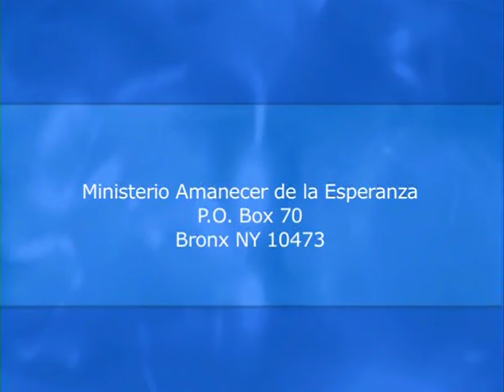La señal contra Madián #3 - La victoria sobre Madián - Pastor Juan Radhamés Fernández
Tema: La señal contra Madián #3 - La victoria sobre Madián

Versos:
Jueces 7:9-15

¿Quiénes somos?

CCLI # 11207910
Church Streaming & Podcast License
CCLI # CSPL060797